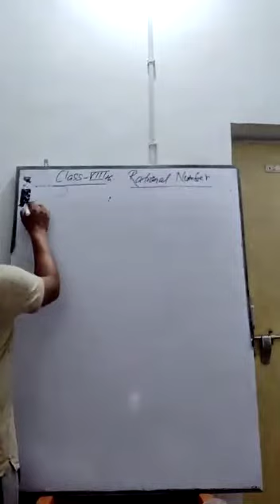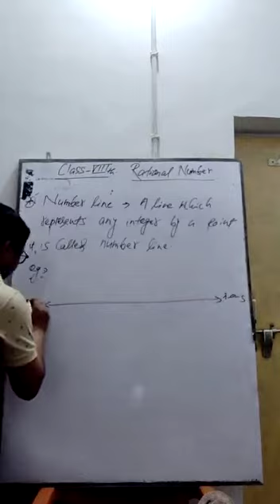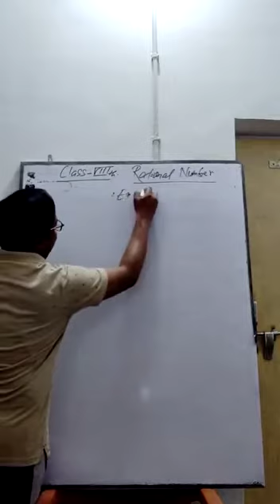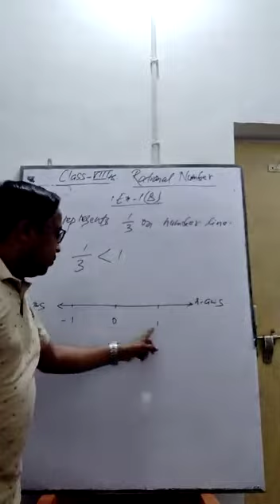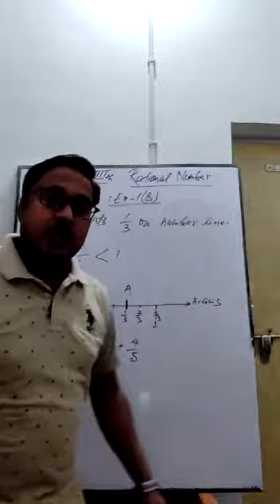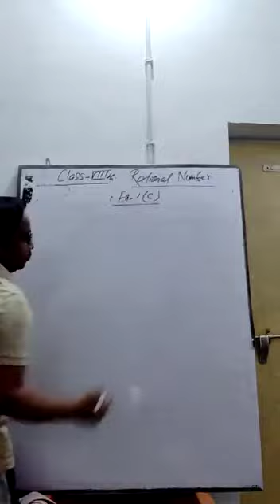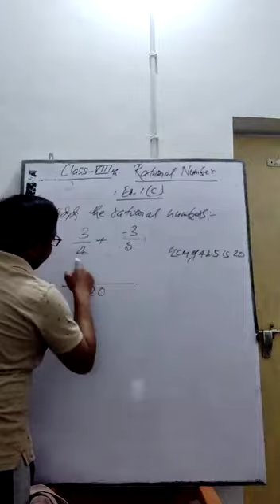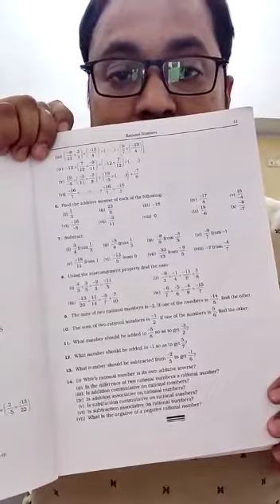Lecture_2_Class 8 ( Mathematics )